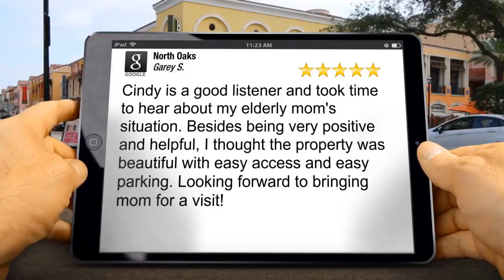North Oaks Review The Estates MD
North Oaks Pikesville reviews
5 Star Review

Cindy is a good listener and took time to hear about my elderly mom's situation. Besides being very positive and helpful, I thought the property was beautiful with easy access and easy parking. Looking forward to bringing mom for a visit!
Garey Simmons

North Oaks
725 Mt Wilson Ln
Pikesville MD
21208